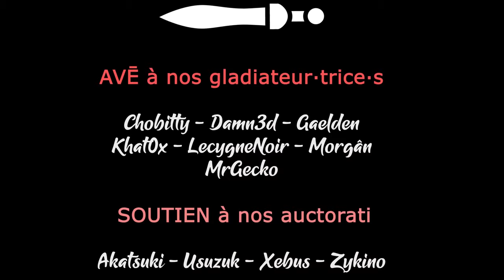SANDWALKERS - Ep04 - La 16ème caravane explore avec prudence [FR]